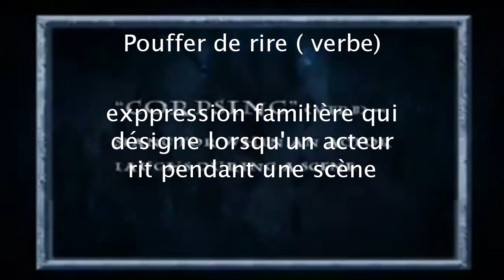[VOSTFR] Making-Of : ( HP7 partie 1) Les fous rires d'Emma Watson (2010)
Making- Of harry potter et les reliques de la mort partie 1
Les fous rires d'Emma Watson sur le tournage d'Harry Potter et les reliques de la mort - Partie 1
Une vidéo intitulée "Des Secrets Des Acteurs Sont Révélés! Qu'est-ce qu'un « carton rouge » ? Qui parmi les acteurs d'Harry Potter en a reçu un et pourquoi?"

sous-titres français : Traduction : TheZazbou